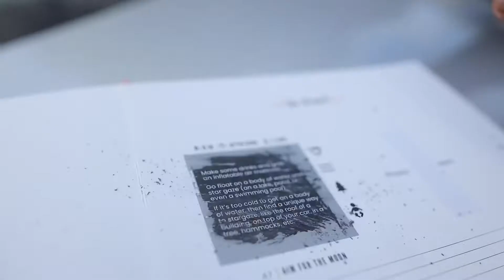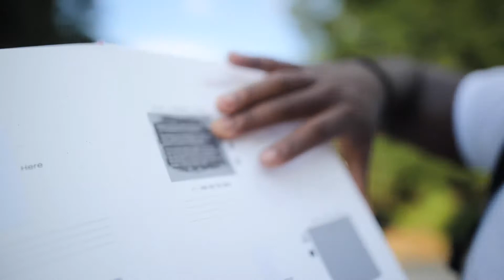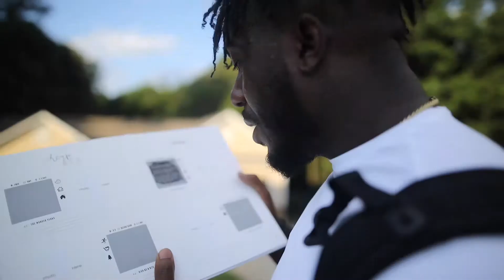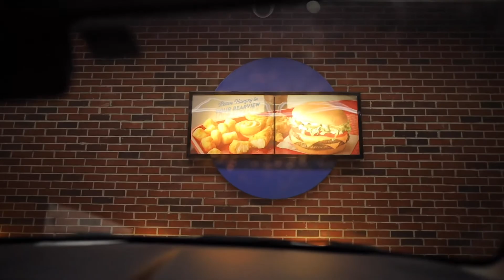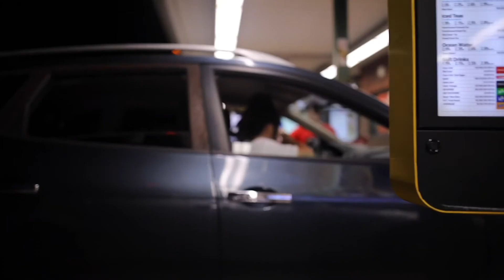The Adventure Challenge Series: Vlog #3: Aim For The Moon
Hello KNR FAMILY! Today you’ll be seeing Another one of our many to come, ADVENTURE CHALLENGE VLOGS!
We decided that we’d vlog every single challenge in the book. Yes, you heard it. Every single one. Today’s challenge was to
1. Make Some Drinks And Go On An Inflatable Air Mattress
2. Go On A Body Of Water And Stargaze
3. OFCOURSE, SNAP THE PHOTO FOR THE BOOK!
and if you’re really feeling heavenly, drop us a comment and let us know how we’re doing !
These videos will all be funneled into a playlist titled
“The Adventure Challenge”